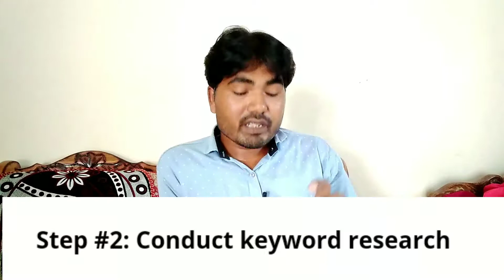How to make effective YouTube Discription || Best write tital & Discription for YouTube video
7 steps follow & write effective YouTube Discription for YouTube video

This video Cover Typic -

YouTube seo
YouTube hashtag add
YouTube make Discription
YouTube tital Discription